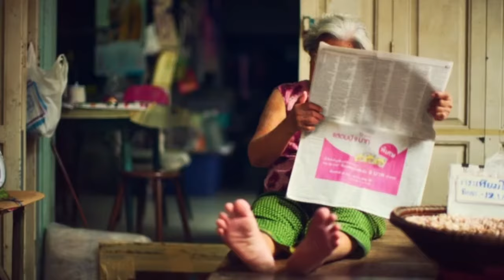INDIA (4K UHD) | Relaxing music for meditation and sleep | Video with nature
India, also known as the Republic of India, is a country in South Asia. It is located in the southeast of the Asian continent and borders Pakistan to the west, China, Nepal and Bhutan to the northeast, and Bangladesh and Myanmar to the east. In the south, India is washed by the Indian Ocean.

Music author.